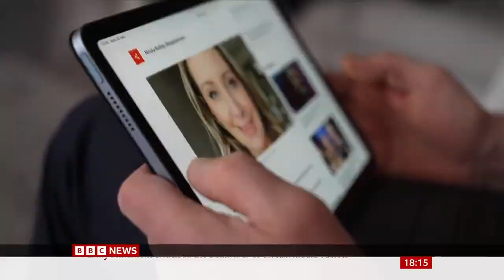Why TikTok sleuths descended on Nicola Bulley's village - BBC News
Police have confirmed a body found in Lancashire, England is that of missing woman Nicola Bulley.

A major search operation was mounted after the 45-year-old mother-of-two went missing during a riverside dog walk on 27 January.

Her disappearance has captivated amateur social media sleuths, with some people going as far as trying to climb fences and inspect buildings in the area.

Bulley's family said in a statement that the treatment online by members of the public and parts of the media has been "absolutely appalling", while once again asking for their privacy to be respected.

If you're affected by issues connected to this story, you can find support from BBC Action Line